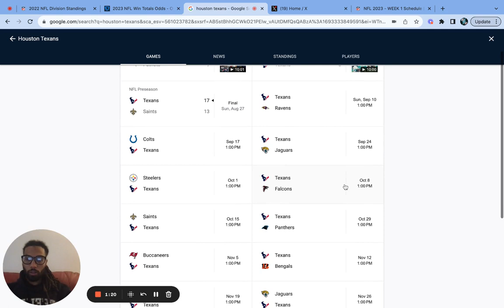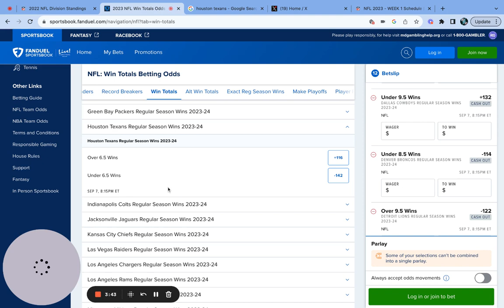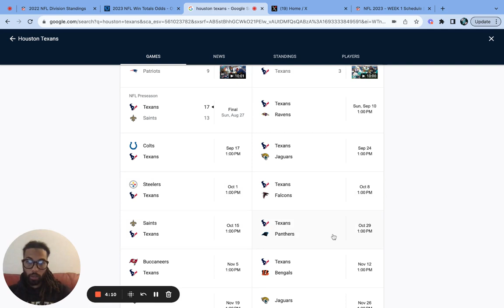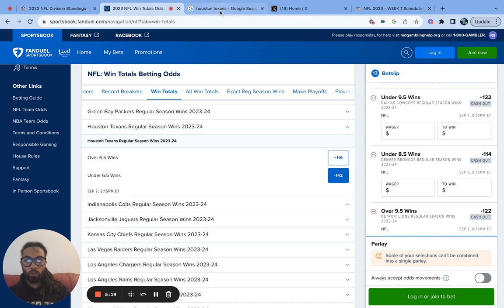Houston Texans NFL 2023 Predictions